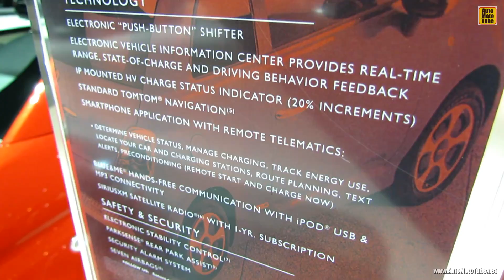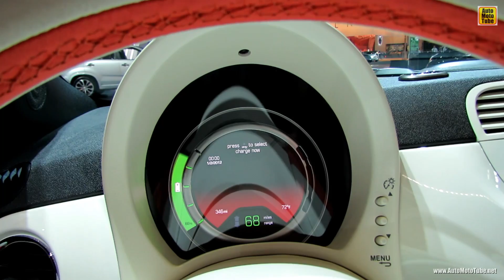2014 Fiat 500e Electric Vehicle - Exterior and Interior Walkaround - 2013 LA Auto Show